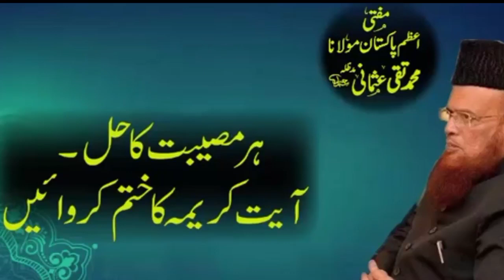qurani wazaif, islamic, islamic teacher, wazifa,.Ayat e kareema .mufti taqi usmani sahab